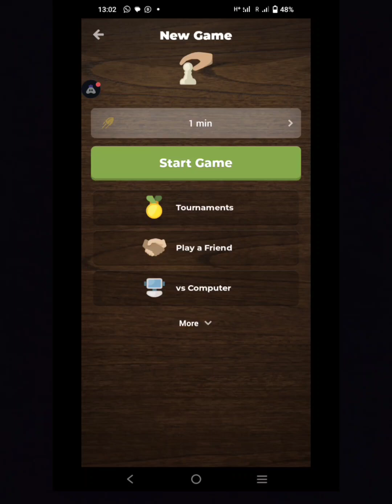Check Mate | 10 minute chess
10 minute chess | won with one blunder